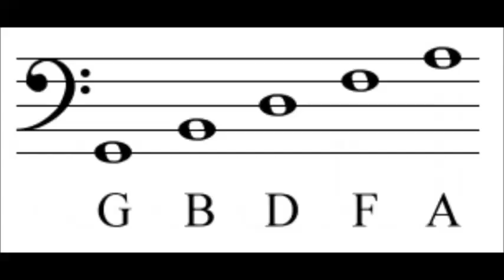Bass Clef Lines and Spaces - How To Read Music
What are the notes of bass clef lines and spaces? For the lines, the notes are G B D F A, and for the spaces they are A C E G. Learn how to read music (how to read notes).